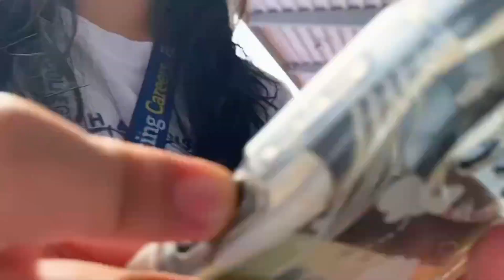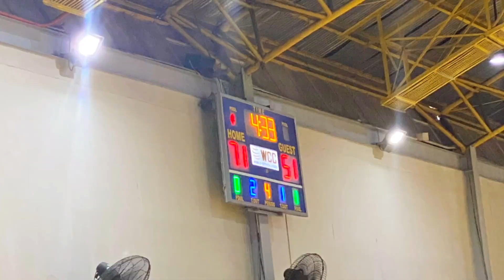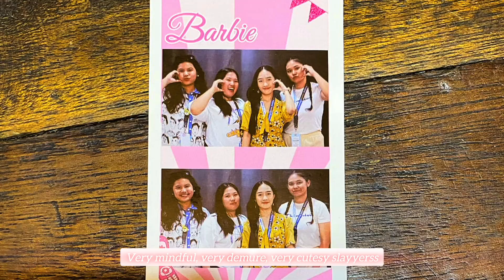College week vlog ♡┊୨ৎsecond year nursing student ୨ৎ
Helloo cuties⸜(｡˃ ᵕ ˂ )⸝♡! I'm back with this vlog for school purpose in the subject of PE, I hope y'all like it and enjoy it!
۶ৎ
۶ৎ
۶ৎ
۶ৎ